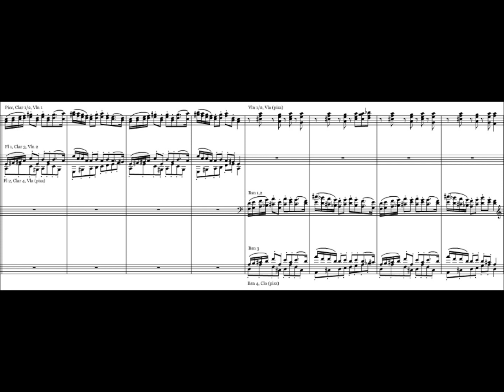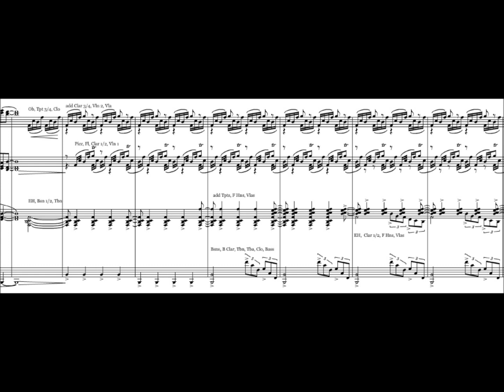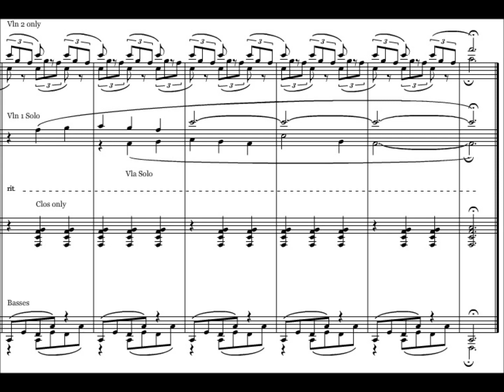Andromeda Overture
Something I threw together with my new subscription to Noteflight.com's Crescendo. This is far from done, and I was to edit like crazy, but the score is so big now that it freezes my computer. :P